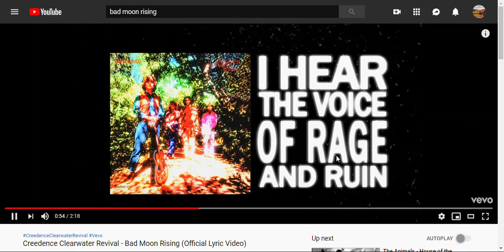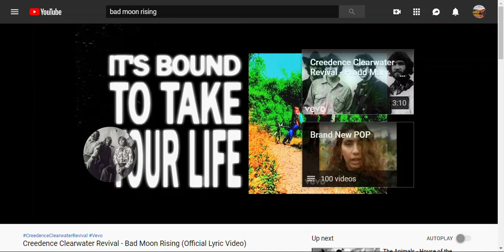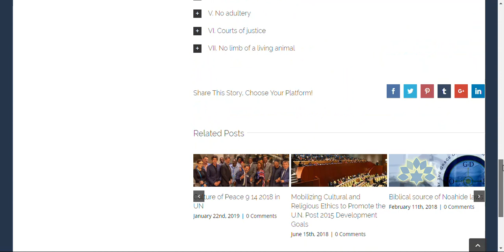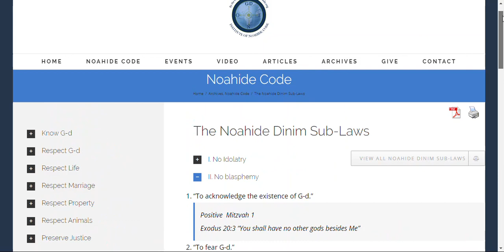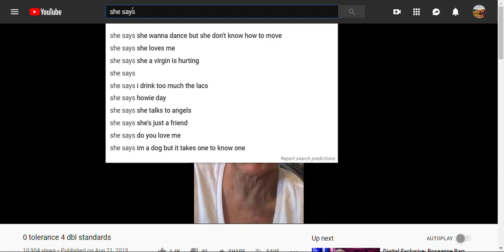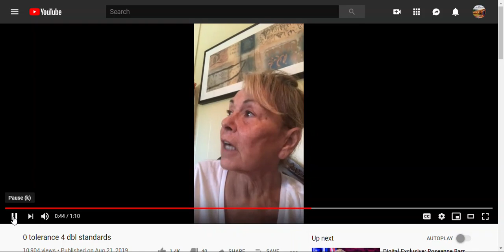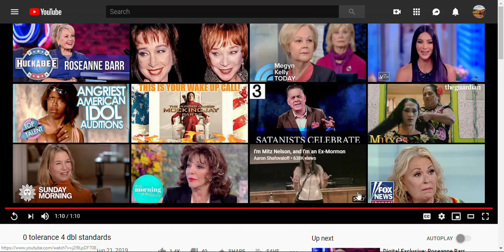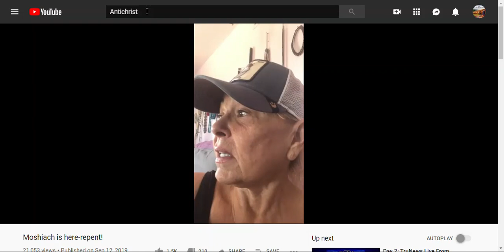Dem0n- possessed RoseAnne: MOSHIAC HERE & DAWN of the AGE of MESSIANIC CONSCIOUSNESS TO BE REVEALED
Wow. The Nations are being taken under the authority of the UN which is happening now, and they will give it to the nation of Israel, and they have a forth coming Israeli Messiah -impostor- who will be named title of "The BEAST" because of the cyborg ai nature he will have.

She said *he is here now* , ( which agrees with what Shapira is says too!) and he has not yet be revealed,  and she used the pronoun of "It" .
She says that the *same standard that the nations have used against Israel* (Never mind the fact that we have given them hundreds of billions for free from tax payers in USA) will be used against all all all of us. This is about Noahide sub laws. She said that her Moshiac is going to change the laws! There will be no more independent laws that nation states go by as it has been, but that will all be replaced. She said that we need to repent, ( in another video) which to a Chabbad Mason the Death Cult that Trump and many others are in, will need to yoke with house if Israel and obey their Kingdom, synagogue, Sanhedrin, and Messiah with the laws( that she did not name), but gave this rabbi who interprets the TALMUD that they keep calling Torah, falsely.
Here it is from that RAbbi, which I have heard yet. 21st Century #5 | Mashiach is Around the Corner by Rabbi Mendel Kessin

(0 tolerance 4 dbl standards)

This may be it, you guys. Make sure that you and your loved ones are born again BEFORE the END OF ELUL. (SEPT 29). Do not wait till Messiah comes with his closed registry of the Sons of God, it will be too late!) if he is coming Tishri 1 (Sept 30)/ idk for sure, but Heb 10: 25 says we will SEE the DAY [of Judgment] coming. How is that not what is going on? Prayer! Ask Moshiac Jesus to come now! Tishri 1.